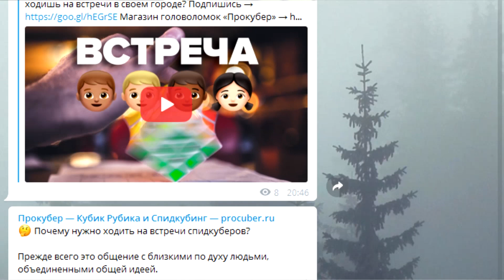💧 ЛУЧШАЯ СМАЗКА ДЛЯ КУБИКА РУБИКА? Как правильно смазать кубик Рубика?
В данном видео я расскажу как чем и как смазать кубик Рубика 3х3, а чем смазывать нельзя. Рассмотрим виды смазок. Рано или поздно наступает момент когда кубик Рубика 3х3 начинает плохо крутиться, заедать или даже разлетаться. Дело в том что в кубике Рубика со временем высыхает смазка. В данном видео я расскажу о том, чем смазать кубик Рубика 3х3 и как это сделать правильно. Также вы узнаете чем кубик нельзя смазывать вовсе.